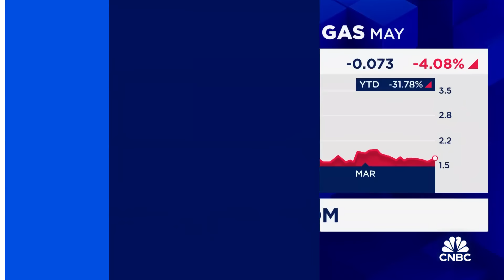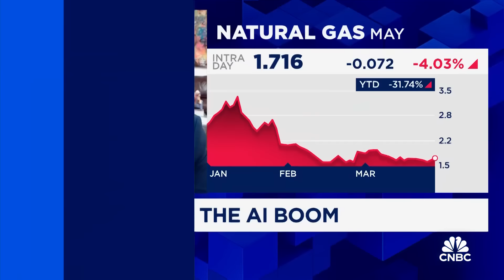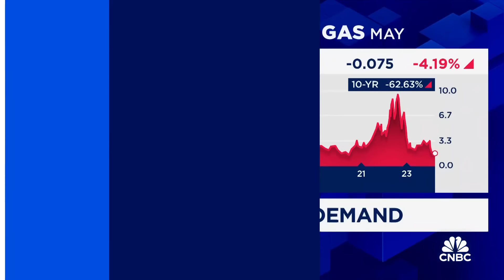EQT CEO: We need to fix energy grid if we want to fuel the AI boom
EQT CEO Toby Rice joins 'Squawk on the Street' to discuss whether there's a great crisis for energy in the U.S., if the U.S. has been delinquent in energy production, and more.